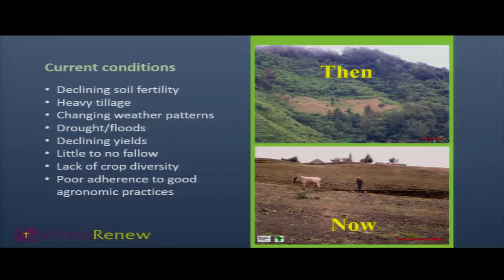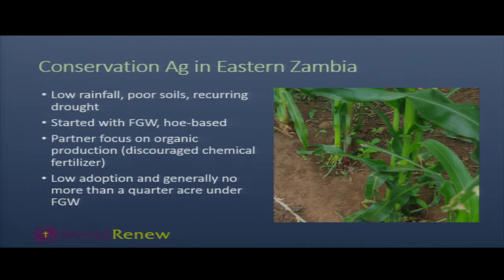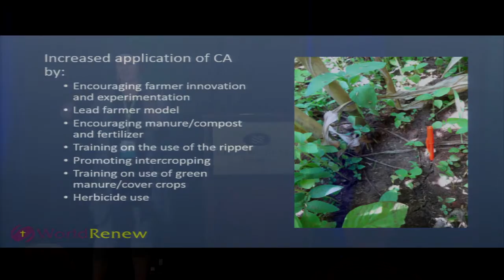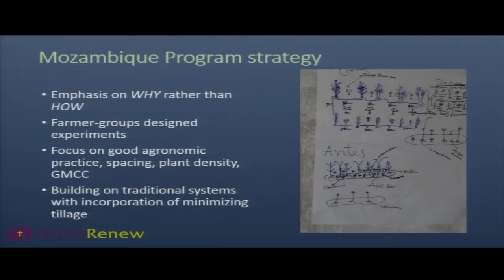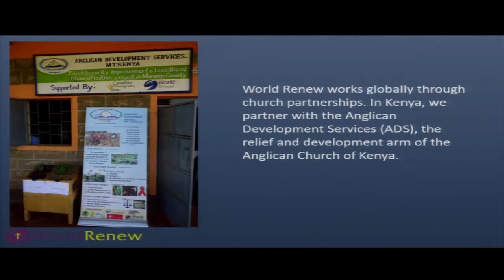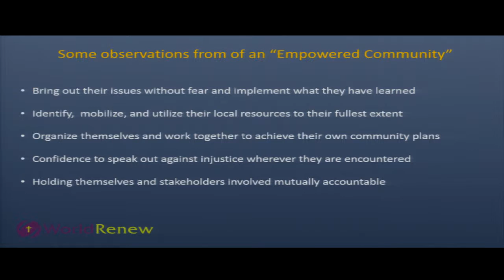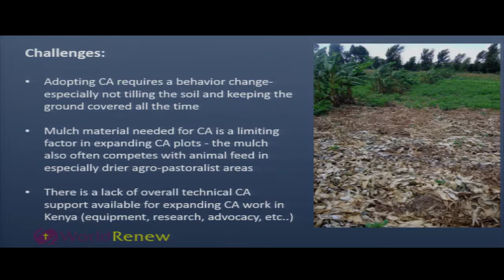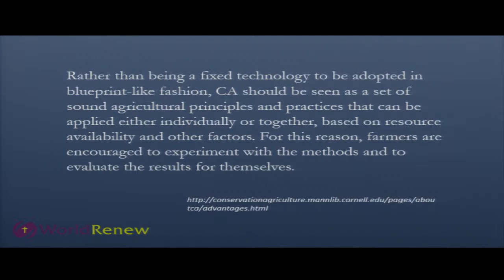Stephan Lutz and Angela Boss - Conservation Agriculture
Presented at the ECHO International Agriculture Conference 2015

This talk will focus on the positive results we have obtained and hope to further achieve by using Conservation Agriculture (CA), as well as the main barriers and challenges faced in implementing CA in differing contexts. We will explore how CA can be scaled-up given the context-specific nature of farming and CA principles/practice.  The discussion will also include its implementation in drought prone countries and potential opportunities for sustainable global food production using CA in view of climate change and rapid population growth.

Presenters:

Stephan Lutz was born and grew up in Honduras where he attended an international school for elementary and high school. He later moved to Germany to continue his studies at the University of Kassel, graduating with a Bachelor of Science Degree in “Tropical and Sub-Tropical Agriculture” and a Masters of Science Degree in “Ecological Agricultural/Third World Development.”  Angela Boss lives in Cumberland, BC and is the food security and agriculture technical adviser for World Renew, a bi-national Christian Relief and Development Organization. She holds a BS in International Agriculture and an MA in Human Security and Peacebuilding. Angela has consulted on agriculture and food security programs in 19 countries, including the Central African Republic, India, Zambia, and Niger. Past employment with ECHO Inc. and the Foods Resource Bank have greatly contributed to her breadth of experience with more than 15 North American relief and development agencies and their overseas partners. Angela has a keen interest in the intersection of food security and human security, gender integration in agriculture, and climate-smart practices.